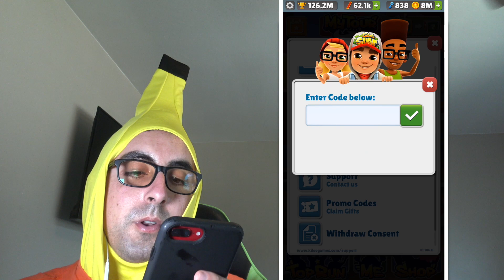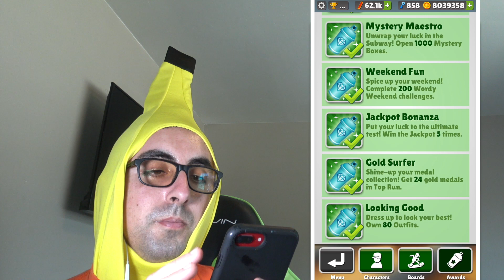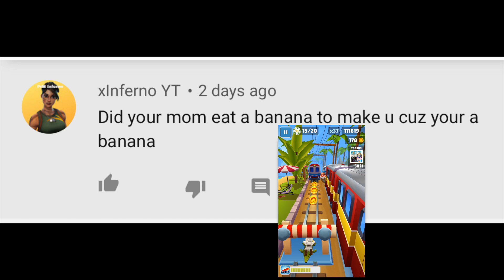Subway Surfers How To Get Diamond Best Of Friends Diamond Award!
Subway Surfers mobile game app gameplay on my iPhone 8+. Poking 800 friends to finally collect the Diamond Best Of Friends Award for 10 keys!